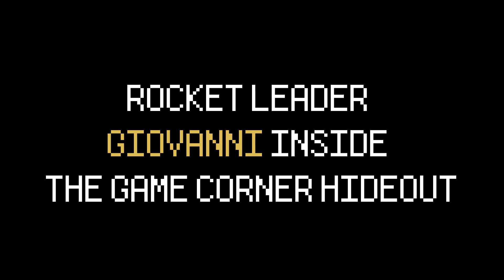Red's Journey - POKEMON YELLOW (COMPILATION)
Pokemon Yellow Game, Red's Pokemon Journey Compilation